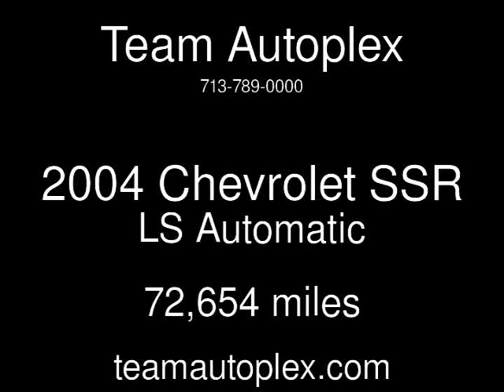2004 Chevrolet SSR LS Used Cars - Houston,Texas - 2017-06-15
See more details about this used car This 2004 Chevrolet SSR LS with 72,654 miles is for sale at Team Autoplex.